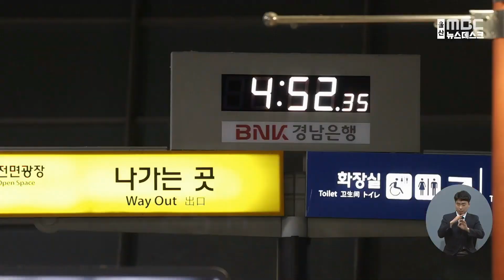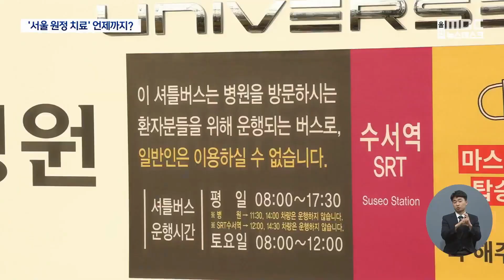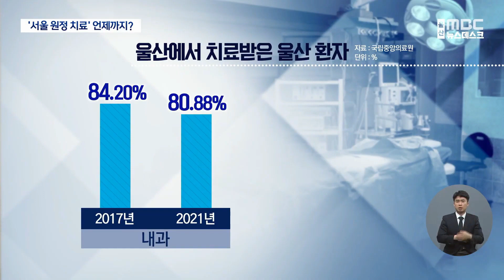[연속] 갈수록 늘어나는 '서울 원정 치료' (2023.04.20/울산MBC 뉴스데스크)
울산MBC는 열악한 지역의료 현실을 진단하고
그 대책을 찾기위한 연속기획을 마련했습니다.
첫 순서로, 갈수록 늘어나고있는 '원정 진료' 실태를 취재했습니다.